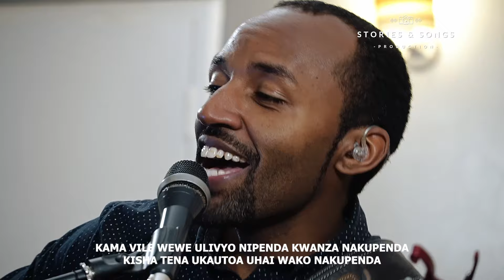Noel Nderitu - Yesu Nakupenda [Cover]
Original Song by Rose Muhando